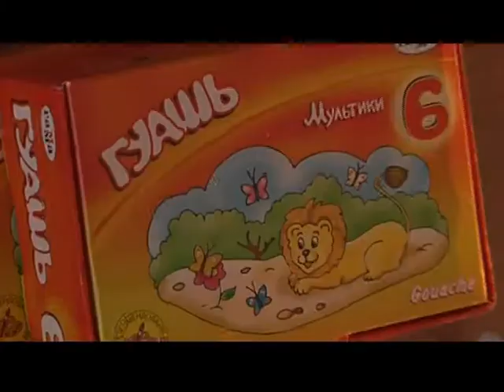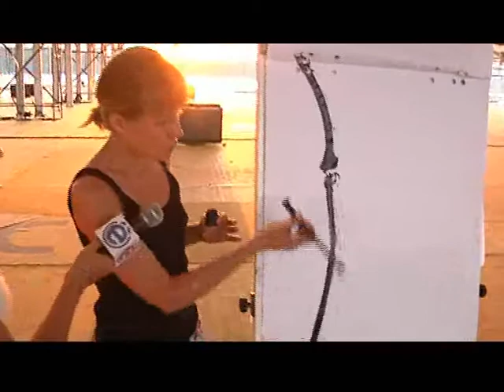Валерия Рубачёва о живописи у-син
В этом ролике Валерия Рубачёва рассказывает о русско-китайской Живописи у-син. Узнать о Валерии больше вы сможете на её странице на сайте школы живописи у-син